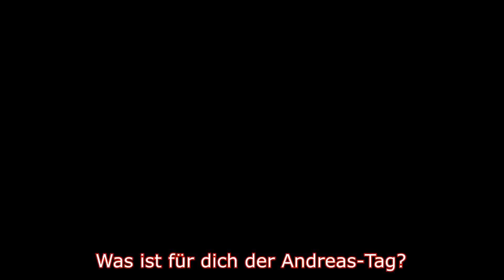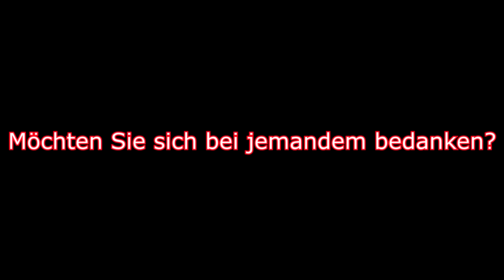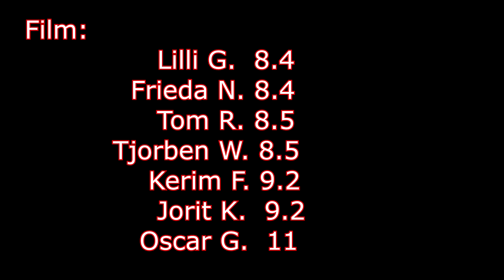Andreas-Tag 2015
Dokumentation des Andreas-Tag 2015 vom Andreas-Gymnasium (Berlin).
Erstellt im Rahmen des Video-Workshops